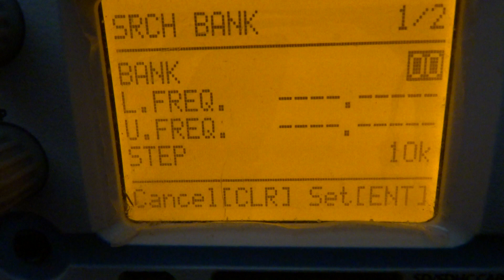AOR AR-DV1 MENU - C CLOCK ADJUSTEMENT